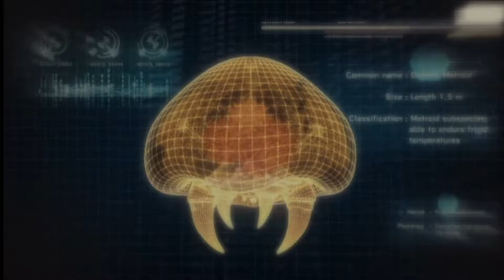Metroid: Other M (Movie version) Part 11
Metroid Other M on Nintendo Wii